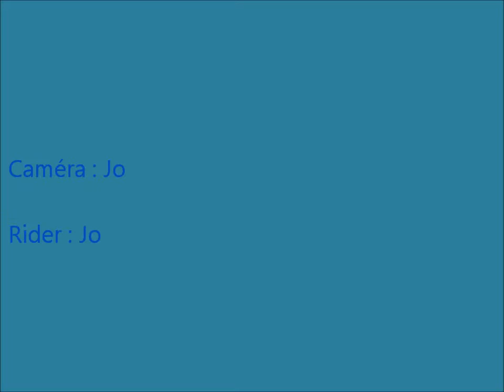DOWNHILL La Bresse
Quelques passages du PumpTrack à La Bresse

Rider : Jo
Caméra : Jo

Bon Visionnage !